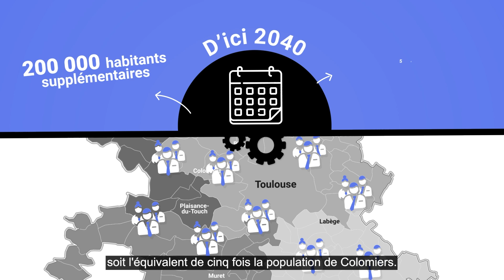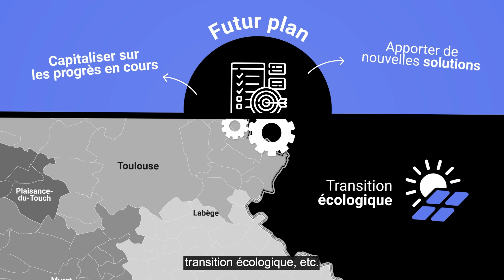Demain Mobilités ! - L'évolution de la mobilité sans plan de mobilité jusqu'en 2040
Du 18 novembre au 16 février participez à la concertation visant à l'élaboration du Plan de mobilité pour l'agglomération toulousaine.